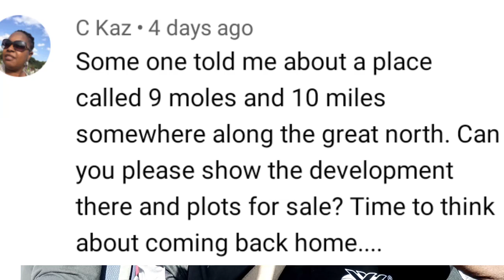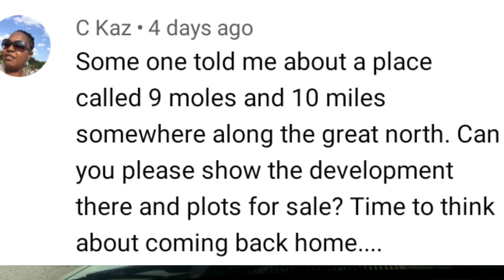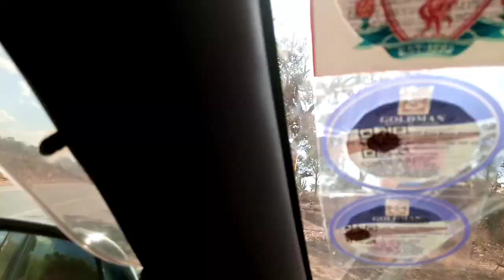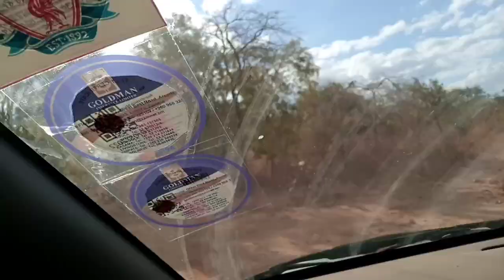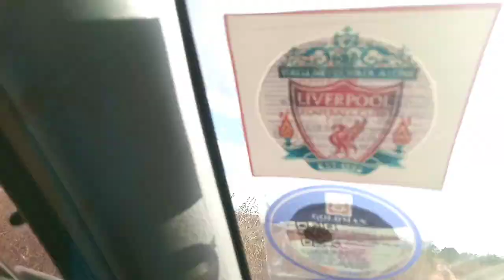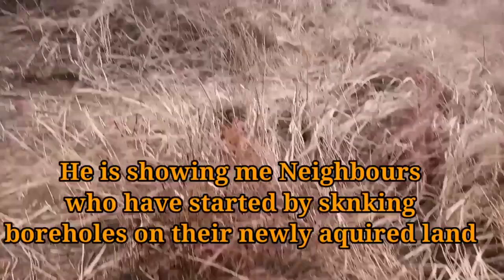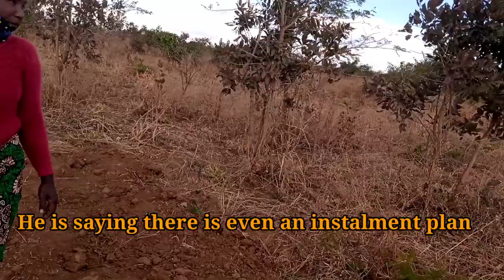K15,000 (660 Dollars) Plots within 20 kilometres From Lusaka Zambia CBD.//Real Estate In Zambia.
On this day I take you to a place within 20 kilometres from LUSAKA ZAMBIA CBD where there are plots of land selling less at 660 Dollars(15000 Kwacha)

Tip;
My Bitcoin Wallet Address:
1G4hfXL9tLTbuLi1xeuo38uQzAYQGSyKzU